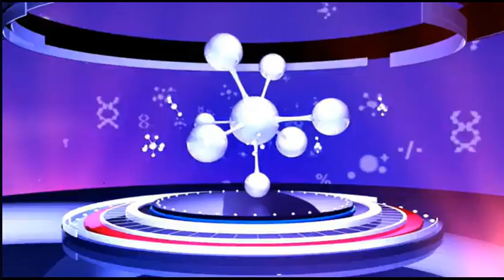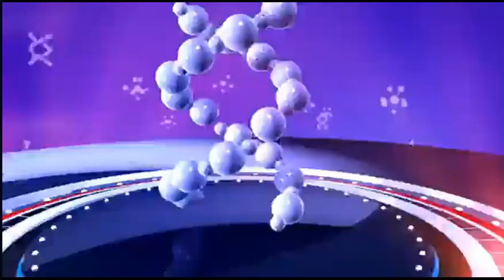How KUHIS Eventually Won The Contest By Taking 3/4 Riddles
Riddles featuring  Kumasi High School, St. Mary’s Boys SHS And Our Lady Of Mt. Carmel Girls’ SHS